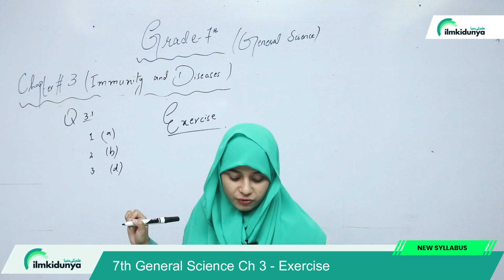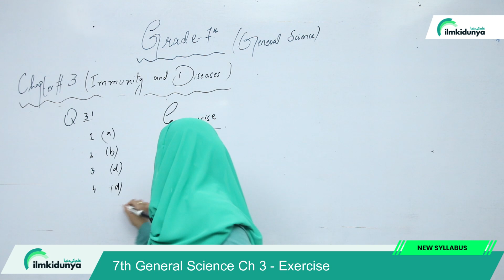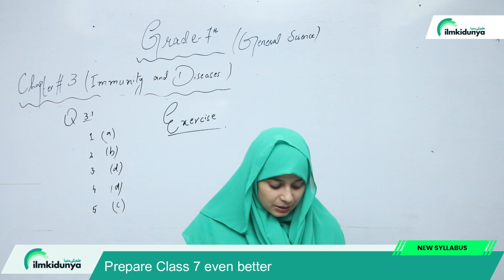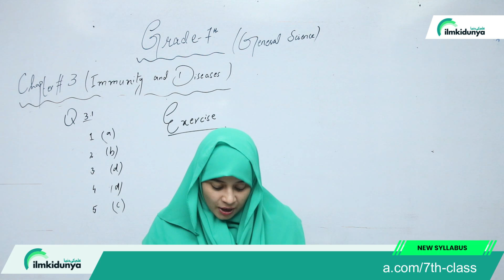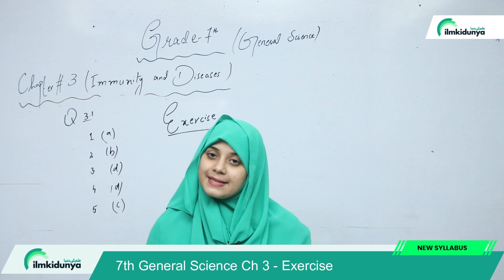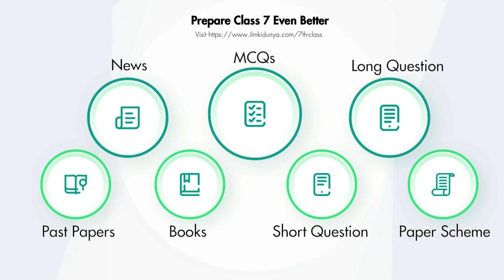Class 7 Science Chapter 3 - Question Answer - 7th Class General Science Chapter 3 Exercise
In this online lecture, teacher explains 7th Class Science Chapter 3 Immunity and Diseases.The topic is 7 Class Science Chapter 3 - Question Answer - Class 7 General Science Chapter 3

7 class science chapter 3,
7 class general science chapter 3 question answer,
class 7 science chapter 3 exercise,
general science class 7 chapter 3 question answer,
class 7 sceince chapter 3,
class 7 sceince chapter 3 exercise,
class 7 science chapter 3 mcqs,
7th class general science chapter 3,
7th class science chapter 3 exercise,
7th class general science chapter 3 question answer,
science 7th class chapter 3 question answers,